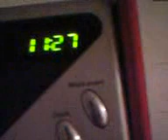egg in a microwawe...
a little fun with the Microwawe ...